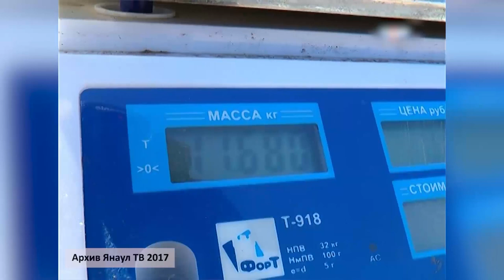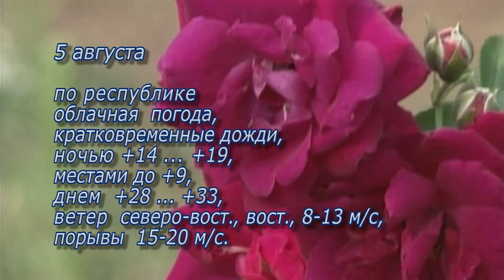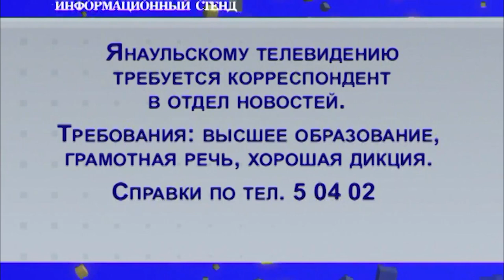Новости от 4 августа 2020 г.Янаул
Новости 4 августа 2020 г.Янаул